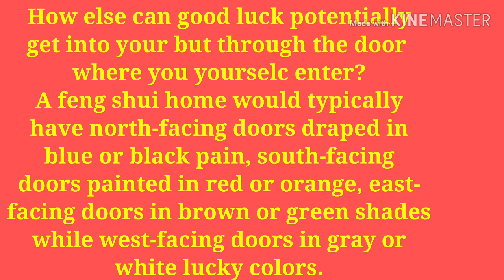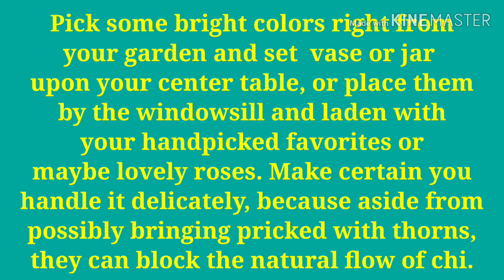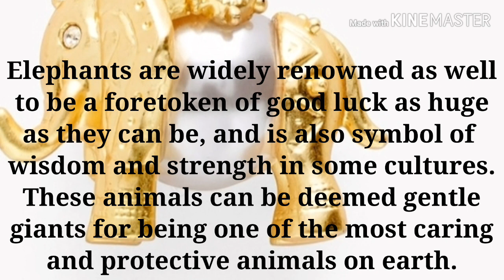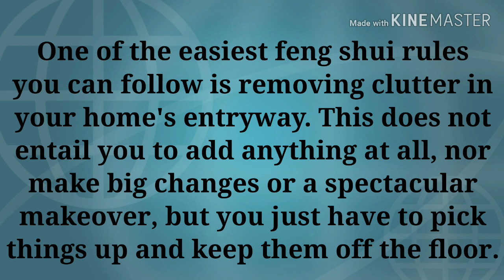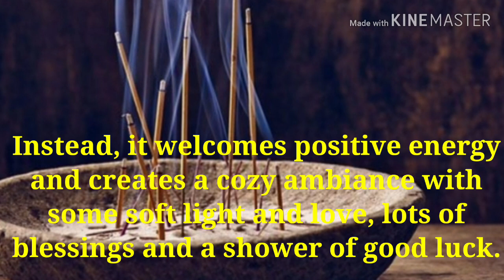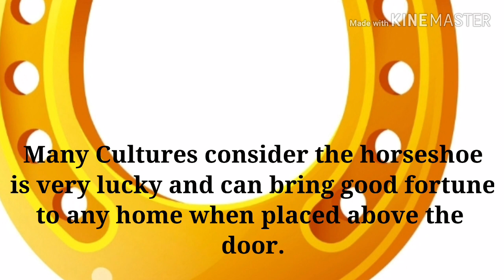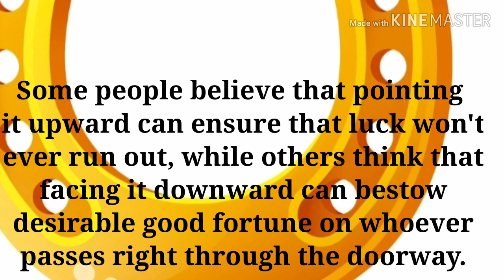Feng Shui Tips: 10 Easy Ways to Bring Good Luck to your House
Good fortune can effortless flow into your hands by simply adapting feng shui rules that bestow an almost magical effect. Here are a few things to incorporate in your interiors whether you have a traditional or modern home, and delight in good luck throughout the year ahead!